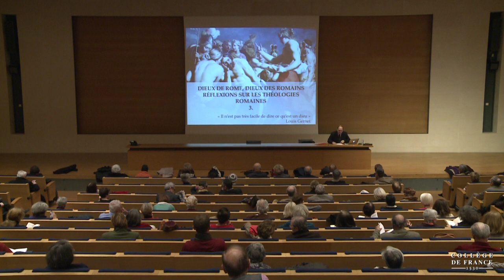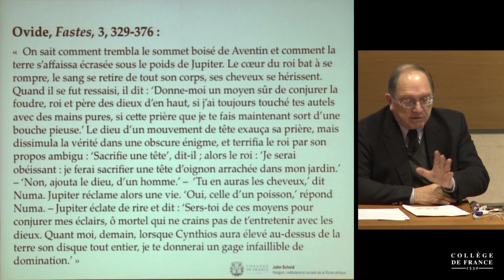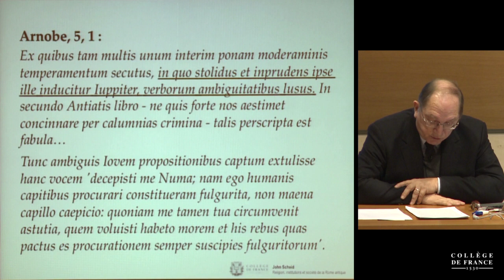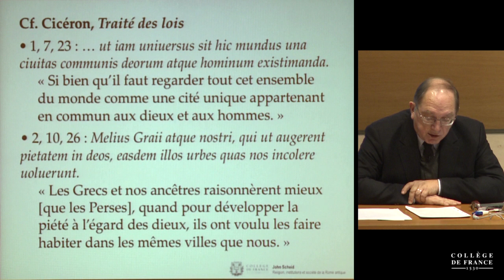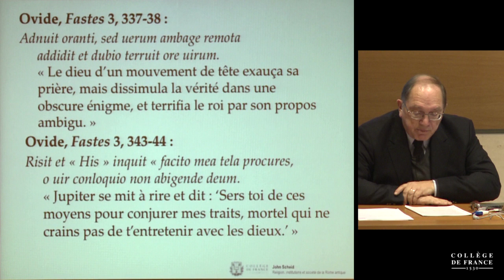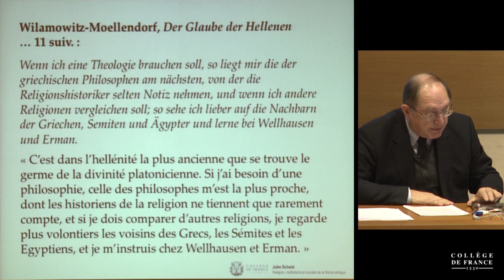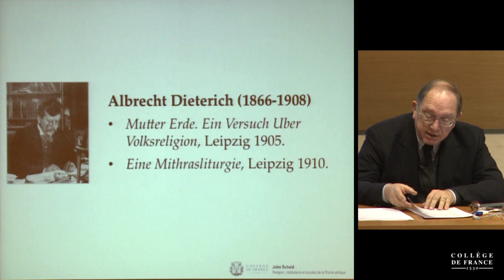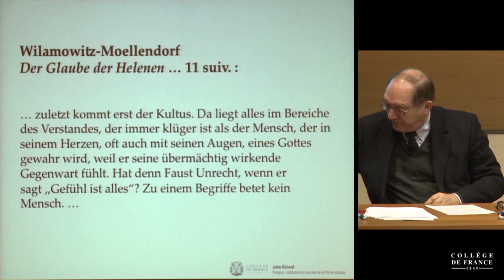Dieux de Rome, dieux des Romains. Réflexions sur les théologies... (3) - John Scheid (2013-2014)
Enseignement 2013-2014 : Dieux de Rome, dieux des Romains. Réflexions sur les théologies romaines
Cours du jeudi 21 novembre 2013 : Dieux de Rome, dieux des Romains. Réflexions sur les théologies romaines

Intervenant(s) : John Scheid, Collège de France

Chaire Religion, institutions et société de la Rome antique (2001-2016)
Professeur : John Scheid